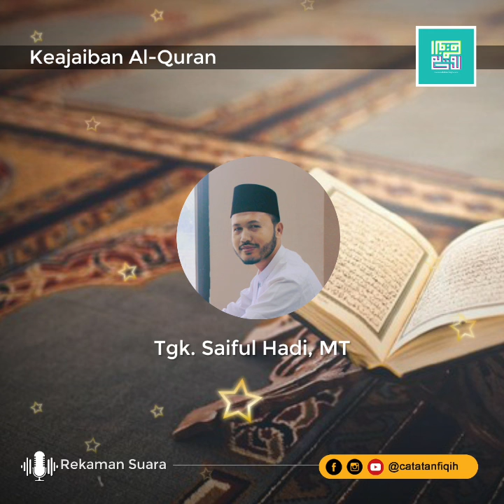Kajian Ramadhan: Keajaiban Al-Quran | Saiful Hadi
Kajian Ramadhan: Keajaiban Al-Quran